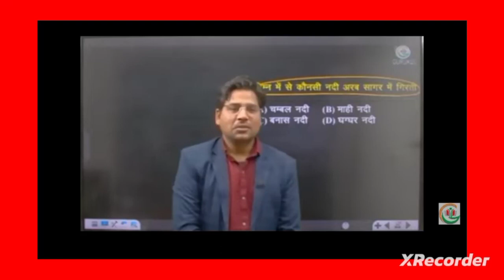today motivational shayari by Anil sir